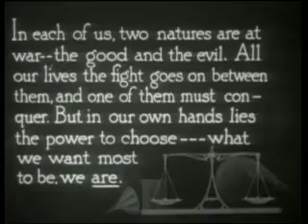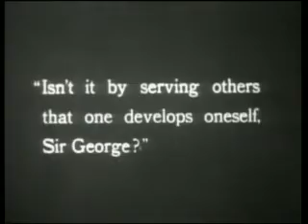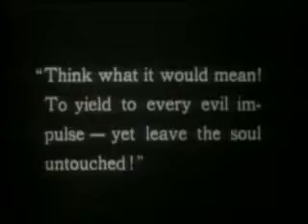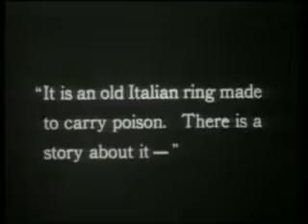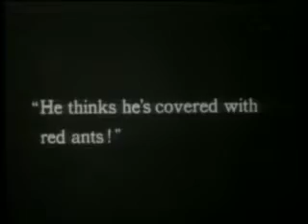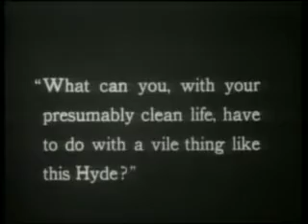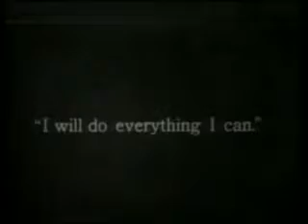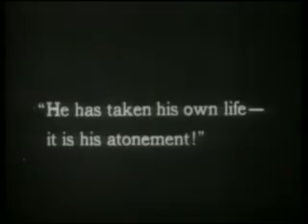Dr. Jekyll and Mr. Hyde (1920)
In this classic silent film adaptation of Robert Louis Stevenson's timeless tale, "Dr. Jekyll and Mr. Hyde" (1920) explores the dark and mysterious duality within the human soul. Dr. Henry Jekyll, a brilliant but tormented scientist, concocts a potion that unleashes his sinister alter ego, Mr. Hyde. As Hyde's malevolent influence grows, Jekyll's struggle for control becomes a harrowing journey into the shadows of the human psyche. With haunting visuals and a captivating performance by the lead actor, "The Dual Nature" remains a landmark in cinematic history, delving into the timeless themes of good and evil that continue to resonate with audiences today.